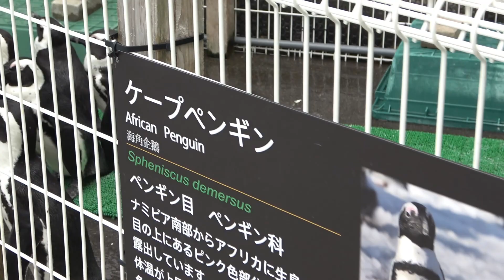[南紀白浜2023]イルカふれあいプール。ペンギン・アザラシ・アシカ